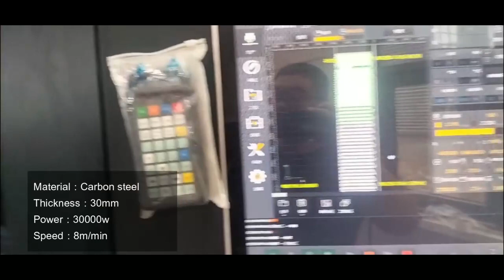AKJ2560F 30kw Faserlaser-Metallschneidemaschine - Shine AccTek Machinery China